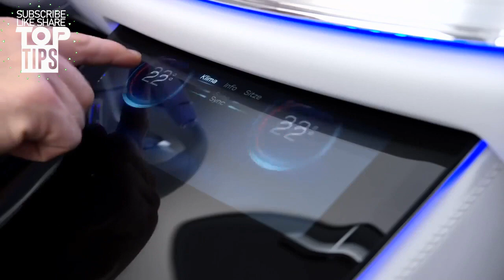😲Top 3 Mercedes Concept Cars🔥